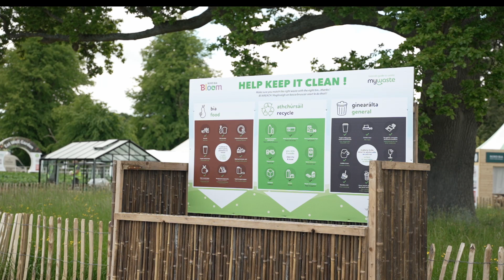Top Tips for this year at Bord Bia Bloom